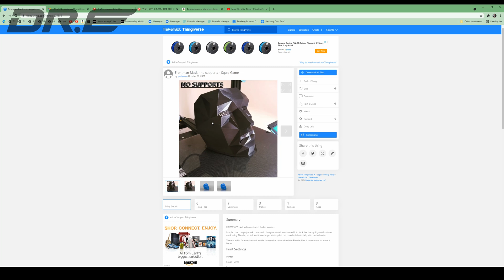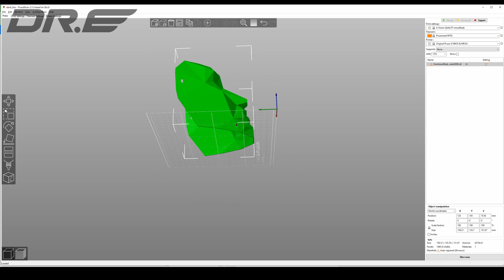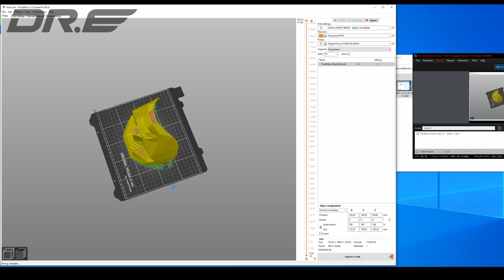How to Make Squid Game Frontman Mask! [3D Printing w/ Dr. E]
In this tutorial, I show you how to make squid game frontman mask using free files you can download from Thingiverse.com.  Now, there are several different versions out there of the frontman mask, I recommend the one that doesn't require supports as it also prints on smaller volume printers like Prusa MK3S+ which I used.

I recommend using PETG for filament since PLA may melt when wearing under the hot sun.

Stuff I used to make my Squid Game frontman mask.

I used Prusa slicer and default settings for Prusament PETG, which works flawless with Overture PETG.  If you have a printer with Bowden tube like any of the Ender series, I don't recomend printing PETG unless you have upgrade to a direct extruder.